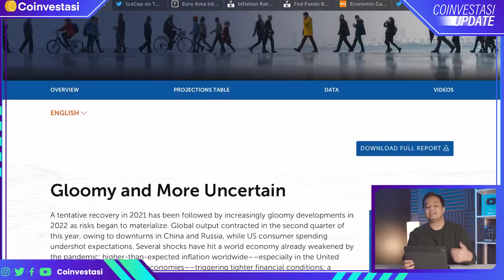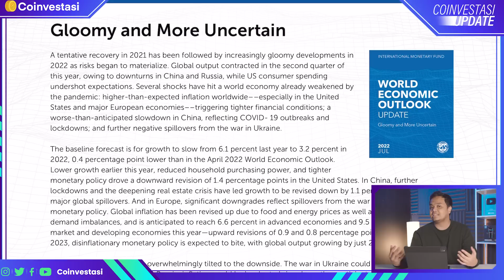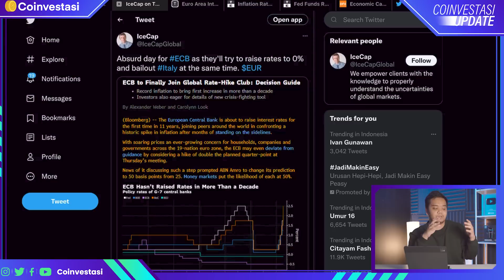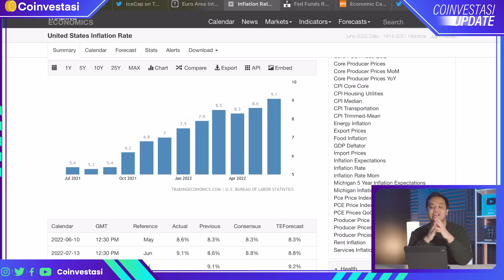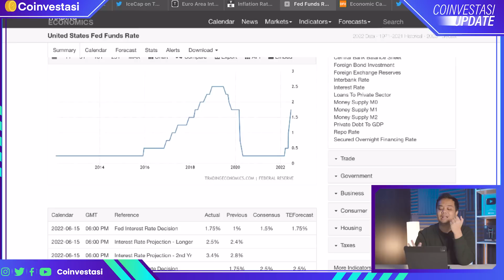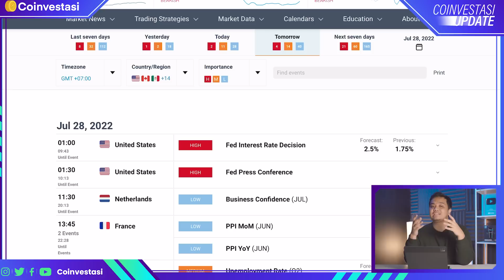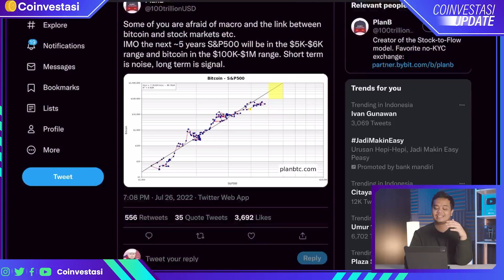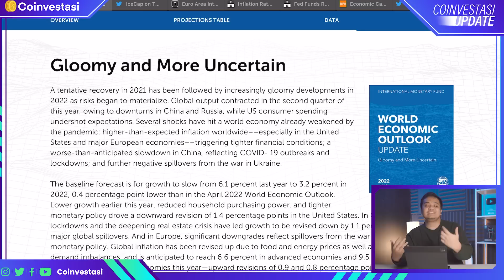PENGUMUMAN THE FED SUDAH DEKAT!! Bagaimana Nasib Market Crypto?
Sebentar lagi, The FED dari Amerika akan mengumumkan mengenai apakah akan terjadi kenaikan dan penurunan inflasi dan suku bunga, di mana kedua hal tersebut tentu mempengaruhi pasar cryptocurrency? Kira-kira bagaimana nasib market crypto kedepannya?

Simak penjelasannya di dalam video ini!!!

Timestamps :

00:00 Opening
00:32 Coinfest Asia 2022
01:33 Peringatan Resesi oleh IMF
04:15 Bank Sentral Eropa Menaikan Acuan Suku Bunga
07:06 Kemungkinan Suku Bunga Dinaikkan oleh The FED
08:15 Prediksi Market Bitcoin Menurut Para Analis
11:36 Closing

Semua aktivitas trading harus dilakukan secara mandiri dan tanpa paksaan. Semua resiko harus diketahui